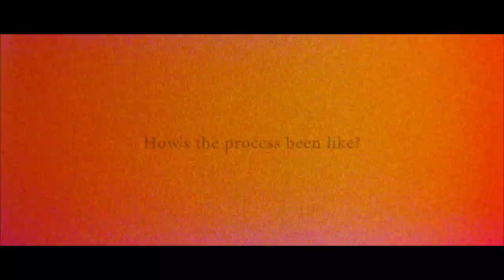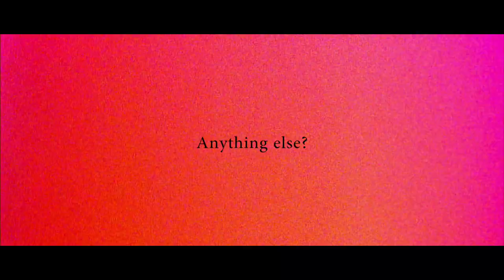Bil Musa Interview at The Bee, Publika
Bil Musa is a singer and songwriter who is signed by Yuna. She is on her way of making her second album. She would perform at The Bee in Publika almost every month. This is the interview from that night.